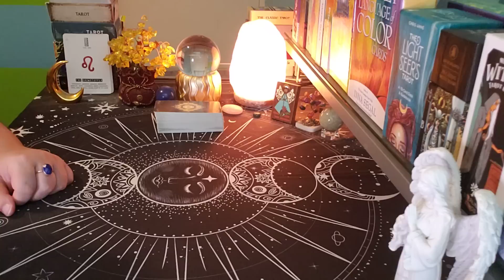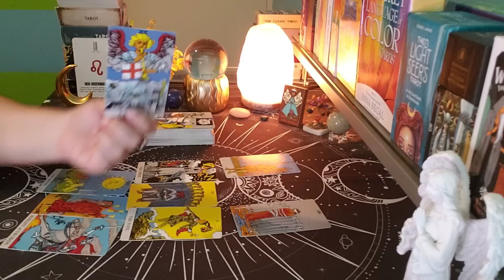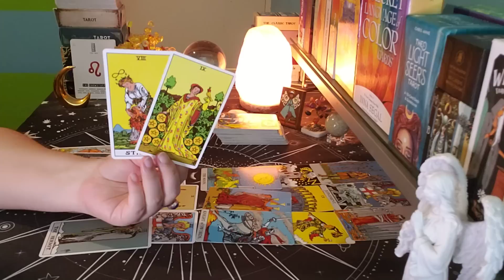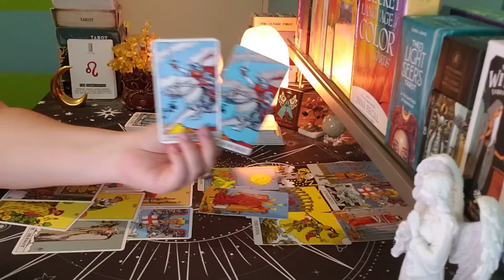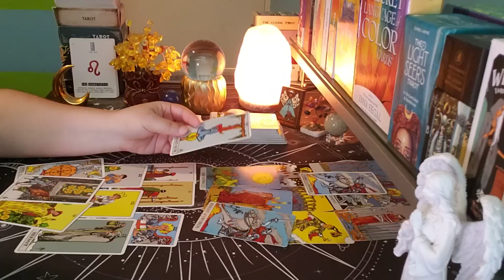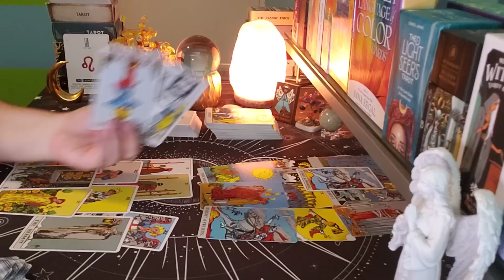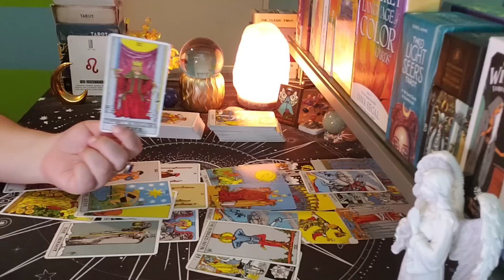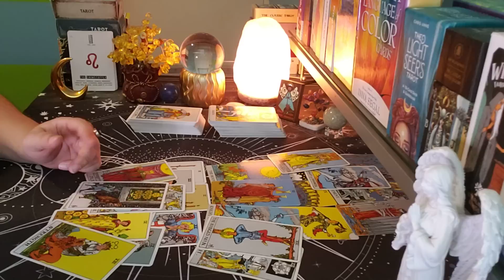LEO ♌ Can't Let You Go... (sep14-20)